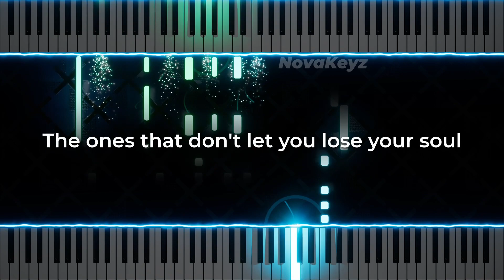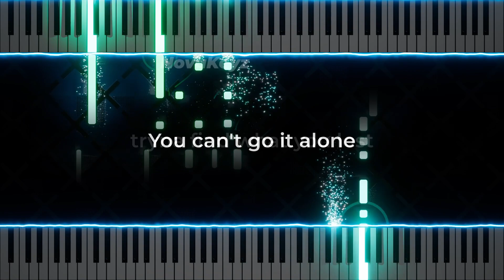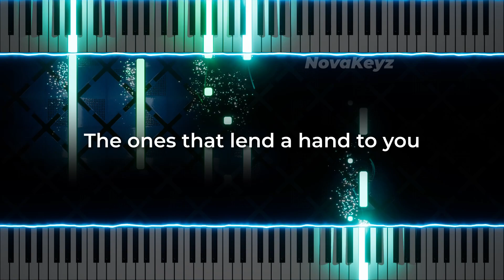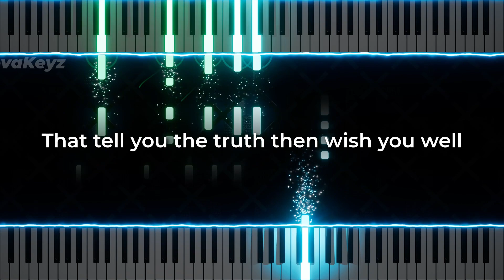Find Your People: Drew Holcomb and the Neighbors (Piano Cover)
"Find Your People" by Drew Holcomb & the Neighbors
Piano cover and instrumental duet by NovaKeyz

EXPLORE THE JOY OF CONNECTION with my piano cover of Drew Holcomb & the Neighbors' "Find Your People." 🎹🤝 This instrumental rendition captures the warmth and communal spirit of the song, translating its inviting melody and heartfelt lyrics into a rich dialogue between two pianos. The arrangement reflects the song's theme of finding belonging and the beauty of togetherness, creating a musical atmosphere that's both uplifting and comforting.